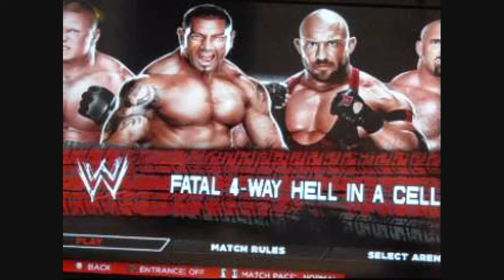ChristBrothers WWE2k14 HardcoreMania Match #10: Batista vs Brock Lesnar vs Ryback vs Goldberg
A Monsters Hell In A Cell Match